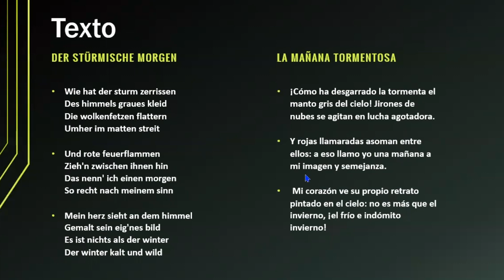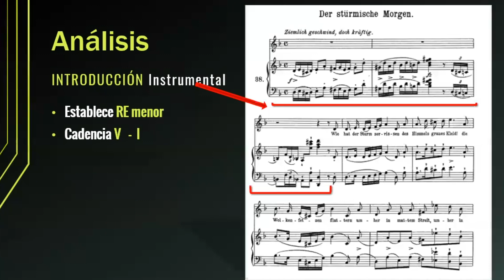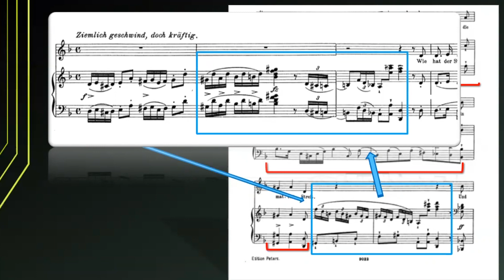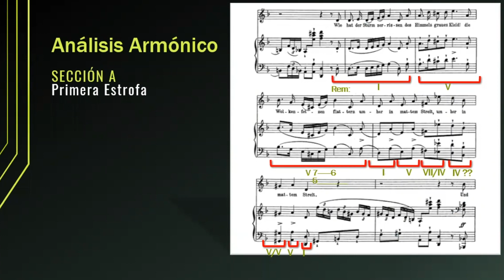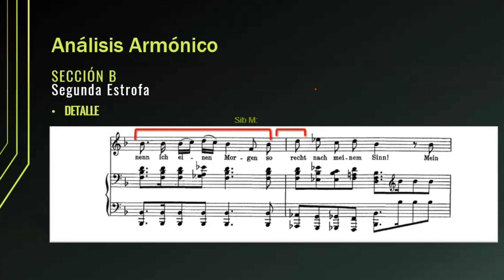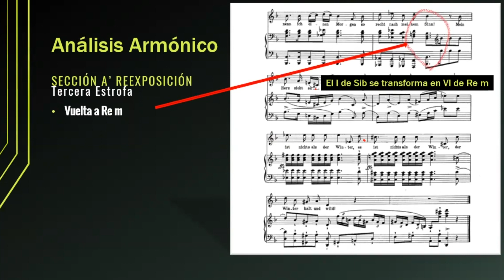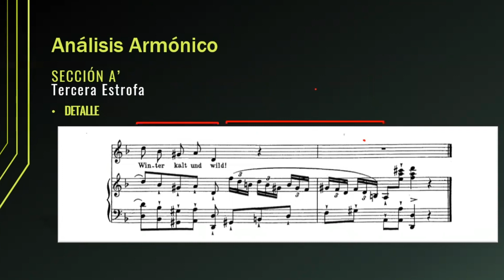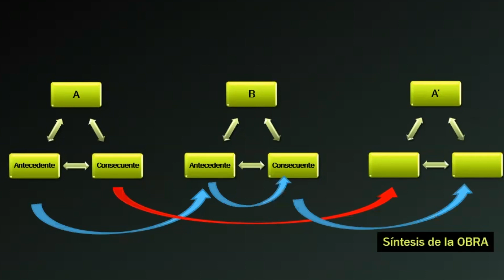Conoce como Analizar Piezas ROMÁNTICAS | LIED (Der Stürmische Morgen) F. Schubert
Aquí tienes un análisis de la pieza  "La Mañana Tormentosa" (Der Stürmische Morgen) del compositor Franz Schubert. Conocerás la forma Lied de esta  curiosa pieza del Maestro del quinteto "la Trucha" y el famoso "Ave María". Gracias a esta última, su música se escucha en todo el mundo a todas horas. Aunque algunos lo consideran un género menor por su corta duración, se convirtió en una de las principales formas vocales de la música romántica. Lied en alemán significa canción y normalmente era compuesta para veladas musicales íntimas. El análisis armónico refleja el sentimiento del autor respecto al texto pues en los lieder esta es una de las características más importantes.